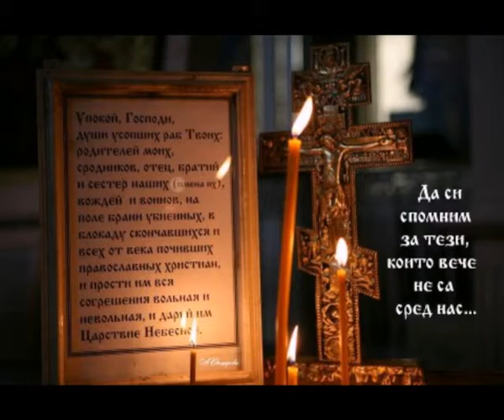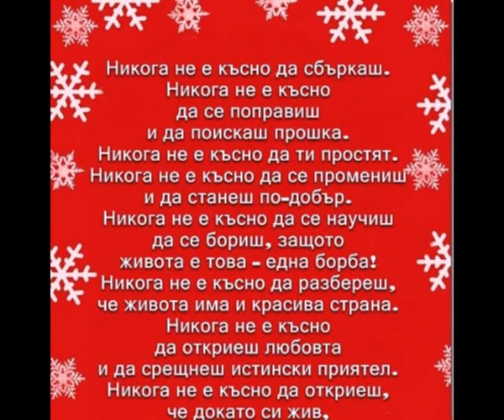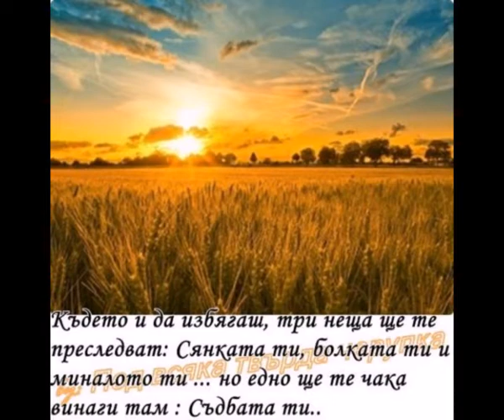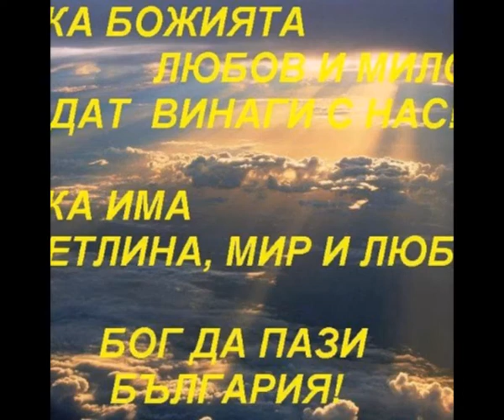MOLITVATA,NA VALENTINA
Se kazvam Valentina Ivanovna Atanasova,
PO PROFESIQ SAM TEHNOLOG-KONSTRUKTOR-MODILIER-OBLEKLA
Imam si i registraciq v saita-FACEBOOK (Valentina Atanasova)-g.SHUMEN.
IMAM SI I SKYPE unikalnata-poroda
Rodena sam,v stolicata na Moldova g.Kishinev,na 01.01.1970g PRIEH-OFICIALNO BALGARSKO GRAJDANSTVO
PISHA STIHOVE OT 5-GODISHNA VAZRAST...,(basha mi varveshe vse,sled men s himikal,i tevter,i zapisvashe vsi4ko,koeto si izmislq az)...
(I DO DEN-DNESHEN,NE SAM SPIRALA DA PISHA-STIHOVE...)
PALNA SAM S IDEI,ZA PESNI.
OT 7-GODISHNA VAZRAST ZAPO4NAH DA PEQ ,V DETSKI-NARODEN HOR-"LIQ-SCOKARLIQ".,
,A SLED TOVA PQH,V NARODEN,-DETSKI ANSAMBL-"SPERANCA".
A, TUK V BG JIVEQ OT 22 GODINI,V g.SMQDOVO-9820.,v sobstvena kasha
IMAM SIN-STOISCO MILKOV ATANASOV,NA 21 g.,usci v SHUMENSKIQT , universitet. SOT sistemi,I tehnologii.,
I,AZ SE GORDEQ S NEGO,ZASHOTO TOI E MNOGO UMEN ,I ZASHOTO,GOSPOD E POZVOLIL,TOI DA BADE, MOQT SIN !!!...